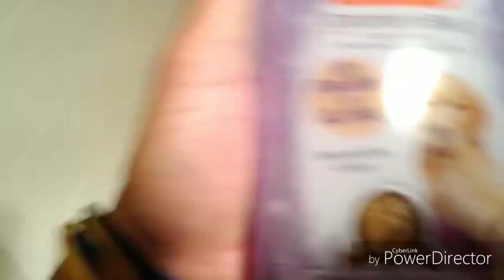Wild puppy gets bath he protects her